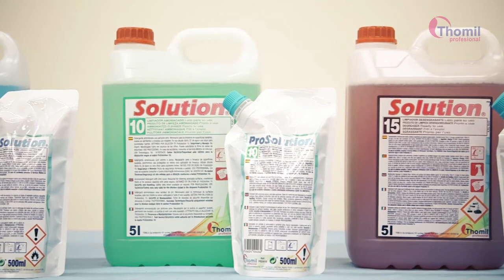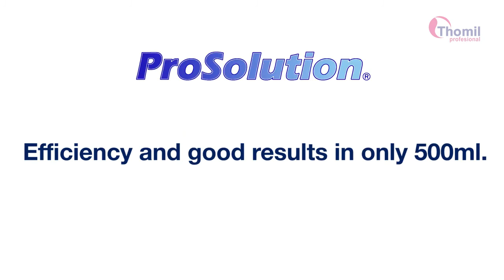ProSolution Pure cleaning to dilute